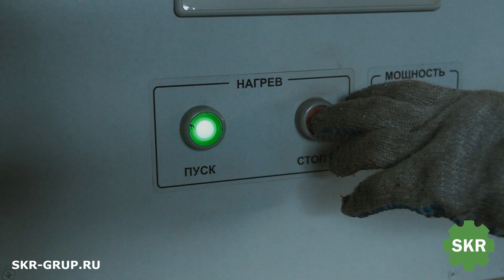Производство сельхозтехники и запчастей для обработки почвы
Приветствуем вас, дорогие друзья!

Производственная компания «SKR» запускает свой официальный YouTube-канал.

Наша компания занимается производством сельхозтехники и запчастей для обработки почвы. На нашем YouTube-канале мы будем проводить подробные обзоры производимой нами продукции, а также сравнивать образцы нашей продукции с образцами других отечественных и зарубежных производителей. Кроме того, будем проводить обзоры наших производственных участков и обязательно покажем все проходящие процессы.

Наше производство рассчитано на переработку нескольких тысяч тонн металла в год.

Наши производственные участки:
- участок раскроя металла (лентопильный станок, плазменая резка листового металла и т.д.);
- участок термической обработки металла;
- участок дробеструйной обработки металла;
- участок покраски изделий (малярный цех);
- участок фасовки и упаковки изделий;
- участок сборки сельхозтехники;
- склад готовой продукции.

Наши производственные линии:
- линия производства (навивки) пружины;
- линия производства зуба ротационной бороны;
- линия производства стрельчатых лап для культиваторов;
- линия производства дисков для дисковых борон;
- линия производства S-образной пружинной стойки для дисковых борон;
- линия производства S-образной подружиненной стойки для культиваторов и другие.